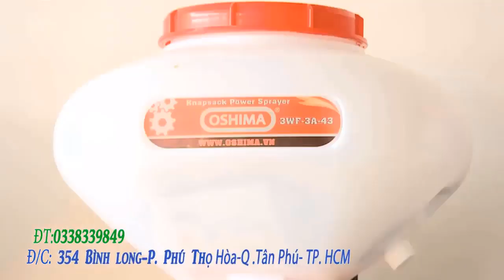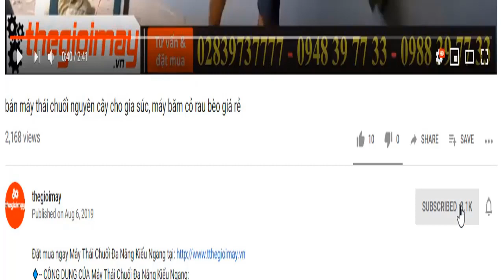Ra mắt siêu phẩm máy băm chuối động cơ xăng takyo | mới nhất cho bà con chăn nuôi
✅ MÁY BĂM CHUỐI ĐỘNG CƠ XĂNG TAKYO TK 55✅GIÁ:5,000,000 VNĐ
✅-- ƯU ĐIỂM CỦA MÁY BĂM CHUỐI ĐỘNG CƠ XĂNG TAKYO TK 55:
✅-- THÔNG SỐ KỸ THUẬT CỦA MÁY BĂM CHUỐI ĐỘNG CƠ XĂNG TAKYO TK 55:
- Công suất động cơ   5,5( HP)